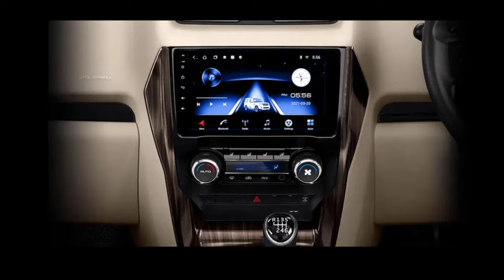Mahindra Scorpio Classic S Price 2023 | 9 Seater | Scorpio Classic S 2023 On road Price,Loan,Emi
Mahindra Bolero rivals 2023 mahindra scorpio classic s 9 seater on road price. Explained mahindra scorpio classic s 9 seater latest price in india.

Scorpio Classic 2023 model 3 downpayment plan and bank loan finance details with 7 years monthly emi.